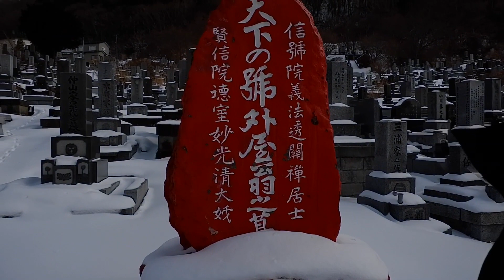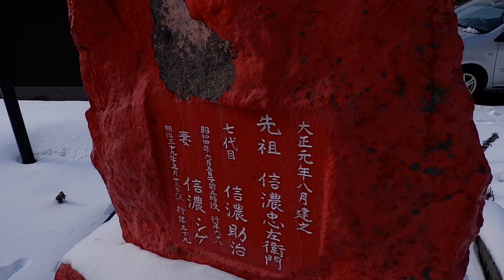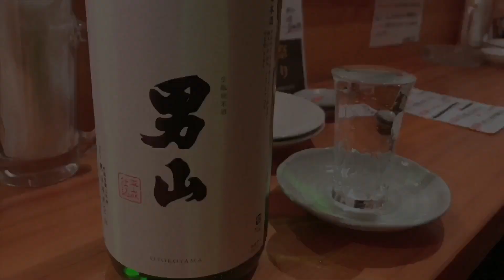【ヤバい？】超絶穴場 函館船見町の観光スポット 赤墓 周辺をご紹介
今回は観光スポットでもある船見町周辺を散策してみました。

函館市の若者か運転免許を取ったら、
先ず行くところでもあるかも？

夜に行くのはオススメしませんw

カメラの露出が合わず見づらいと思いますが、どうぞ宜しくお願いします🥺